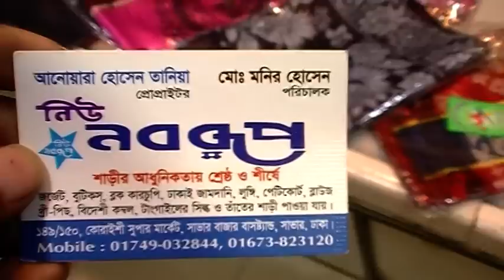মাত্র ২৫০ টাকায় কিনুন, Exclusive সব চায়না শাল ।। 250 Taka Price Chaina Sal Collection.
Shop Name : নিউ নবরুপ।

Shop Address : ১৪৯/১৫০, কোরাইশী সুপার মার্কেট,
                           সাভার বাজার রোড, সাভার, ঢাকা I

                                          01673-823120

Konock Chowdhury